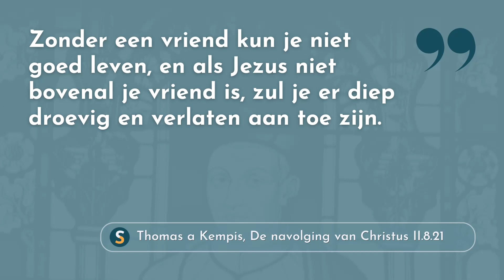Jezus volgen in de stilte | Citaat Thomas a Kempis 18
In deze korte podcast word je uitgenodigd om te luisteren naar een citaat uit 'De navolging van Christus' van Thomas a Kempis. Het citaat komt twee keer tot klinken. Daarna volgt een stilte waarin je het gehoorde liefdevol luisterend tot je door kunt laten dringen. Na de stilte kun je het citaat nog een laatste keer horen.

Deze podcast hoort bij de online cursus Jezus volgen in de stilte van de School voor Spiritualiteit.